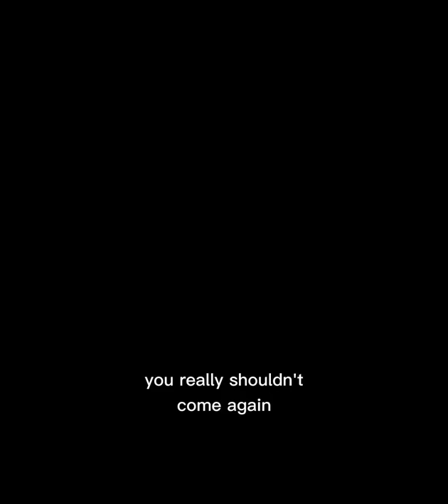Cult of the lamb